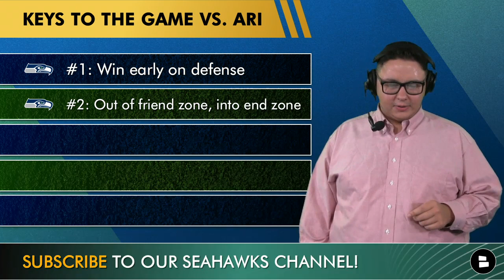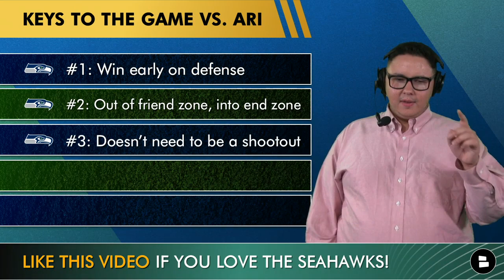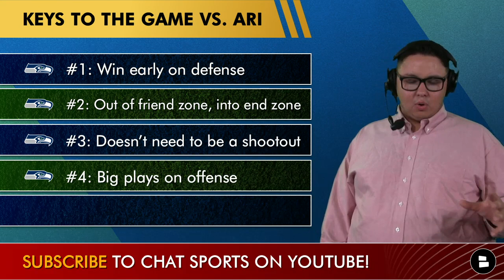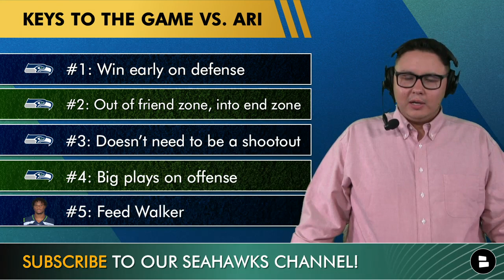MAJOR Seahawks Injury News Ahead Of Seahawks vs. Cardinals + Prediction | Seahawks Rumors & News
Seahawks rumors ahead of the Seahawks vs. Cardinals NFL Week 9 matchup coming up on Sunday from State Farm Stadium in Glendale, Arizona. Chat Sports’ Tyler Jones reacts to the latest Seahawks rumors ahead of Sunday’s game with his keys to victory for Seattle. Also on the show, Jones looks at the Seahawks injury news with many players coming off of PUP and IR this week including Darryl Johnson, Alton Robinson, Tyler Ott, Tre Brown and Jon Rhattigan. Jones says the Seahawks will need to focus on slowing down Kyler Murray, red zone offense with DK Metcalf and Tyler Lockett, big plays with Geno Smith and the run game with Kenneth Walker.

Seahawks vs. Cardinals Keys to the Game
#1: Win early on defense with Tariq Woolen
#2: Red zone offense
#3: Slowing down Kyler Murray
#4: Big plays on offense with DK Metcalf and Tyler Lockett
#5: Feeding Kenneth Walker

Seahawks injury news this week includes: Nick Belore, Austin Blythe, Darrell Taylor, Penny Hart, John Reid, Darryl Johnson, Alton Robinson, Tyler Ott, Tre Brown and Jon Rhattigan

Who ya got in the Seahawks vs. Cardinals game?

Better game Sunday? Type ‘GS’ for Geno Smith, Type ‘KM’ for Kyler Murray

Rooting for the Seahawks in Sunday’s Seahawks vs. Cardinals NFL Week 9 matchup? Type ‘F AZ’

Predict the score of the Seahawks vs. Cardinals game!

Geno Smith Stats PFF
Deep (20+): 95.7
Medium (10-19): 71.6
Short (0-9): 80.6
Behind LOS: 68.3

Kenneth Walker Stats
W8 vs. NYG: 18 CAR, 51 YDS, 1 TD
W7 vs. LAC: 23 CAR, 167 YDS, 2 TD
W6 vs. ARI: 21 CAR, 97 YDS, 1 TD
W5 vs. NO: 8 CAR, 88 YDS, 1 TD
TOTAL: 70 CAR, 403 YDS, 5 TD

Seattle Seahawks 2022 Schedule:
Week 1: vs Denver Broncos (MNF) W 17-16
Week 2: at San Francisco 49ers L 27-7
Week 3: vs Atlanta Falcons L 27-23
Week 4: at Detroit Lions W 48-45
Week 5: at New Orleans Saints L 39-32
Week 6: vs Arizona Cardinals W 19-9
Week 7: at Los Angeles Chargers W 37-23
Week 8: vs New York Giants W 27-13
Week 9: at Arizona Cardinals
Week 10: vs Tampa Bay Buccaneers (Munich, Germany)
Week 11: BYE
Week 12: vs Las Vegas Raiders
Week 13: at Los Angeles Rams
Week 14: vs Carolina Panthers
Week 15: vs San Francisco 49ers (TNF)
Week 16: at Kansas City Chiefs
Week 17: vs New York Jets
Week 18: vs Los Angeles Rams

Tyler Jones has more Seahawks news on social media. Follow him!